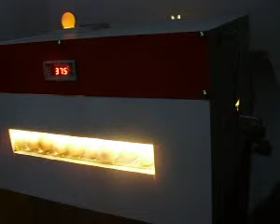ML 119145858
Video Migrado